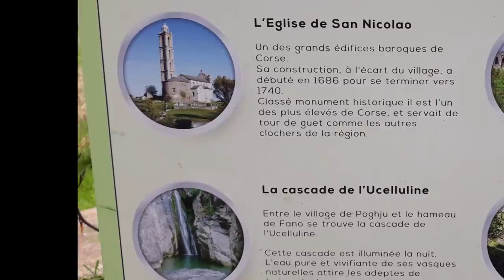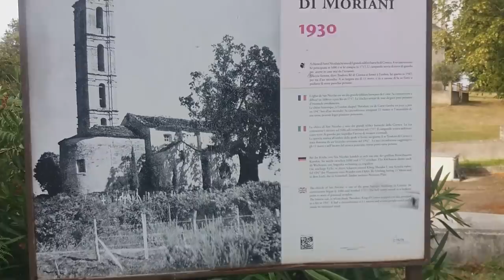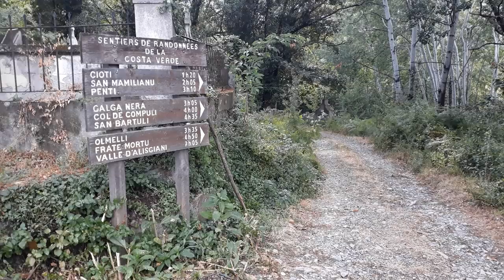CORSICA TRIP - Part3 - Our place in Moriani -Youtube preview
Holidays in Corsica part3. A bad weather day made us want to discover the place where we are staying and its beautiful hinterland. In particular, about ten minutes drive from Moriano we discovered this "CASCADE DE L'UCELLULINE" waterfalls and a village with its beautiful church and a particular cemetery "SAN NICOLAO". The full version of the video with the original music cannot be posted on YT for copyright blocks, but can be found in the aforementioned link